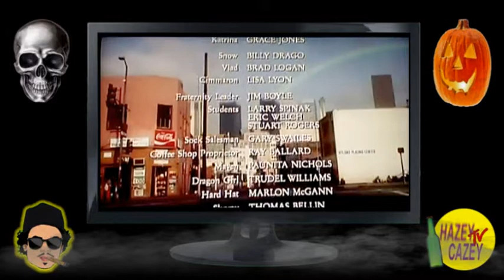WTF Did I Just Watch? VAMP (1986) First Time Watching - Movie REACTION, COMMENTARY & REVIEW 😂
VAMP (1986) First Time Watching - Movie REACTION, COMMENTARY & REVIEW

In this video, there’s reaction, commentary and a review of the 1986 film VAMP.

He's not working right now, because of the corona situation. All he has for income is his audiobook, so I'm trying to help him out. The audiobook is about a young father who gets into counterfeiting to help his family. It’s available on Audible, iTunes and Amazon. Just trying to show my friend some support.

Audiobook On AMAZON

Other Channel: Hazey Cazey Tv 2

Vamp is a 1986 American comedy horror film directed by Richard Wenk, co-written by Wenk and Donald P. Borchers, and starring Grace Jones and Chris Makepeace.

Plot:

Two college students, Keith and AJ, want to hire a stripper to buy their way into a campus fraternity. They borrow a Cadillac from lonely rich student Duncan, who insists on coming with them to scope out strip clubs in a nearby city. The three boys find themselves at a club in a shady part of town, and after being impressed by a surreally artistic stripper, Katrina, AJ visits her dressing room to try and convince her to come strip for their college party. Katrina seduces AJ, then pins him down - killing him with a fatal bite to the neck.

Keith becomes concerned at his friend’s delay and gets help from a waitress named Amaretto, who keeps insisting (to his confusion) that she knows him. They search the neighborhood, and Keith is separated from her while trying to escape from both a psychotic albino street gang, as well as from vampires throughout the area. While hiding in a dumpster, he finds AJ's discarded body, but when he calls the police and returns to the club to accuse the owners, the vampires have preempted him by bringing AJ back to the club as undead. AJ confesses to Keith that he's now a vampire, and after realizing that Keith will not kill him and is willing to die for him, AJ stakes himself with a piece of broken furniture.

Keith, Amaretto, and Duncan flee the club, but their car is rammed by vehicles driven by vampires. After escaping, they realize that Duncan has been turned to a vampire, and they abandon him in a burning car. The pair attempt to escape through the sewers, as Amaretto breaks down and tells Keith that her real name is Allison, and she knows AJ from a game of spin the bottle when they were classmates in fifth grade. While they flee through the sewers, they discover and burn a nest of vampires, but Allison is grabbed and held hostage by Katrina. After an arrow to the face and being staked in the chest with a pipe fail to stop Katrina, Keith kills her by opening a grating, allowing the sunlight to destroy her. Before they can escape to the surface, they are trapped by Vlad, Katrina's vampire consort, until Vlad is staked from behind by a revived AJ, who sheepishly notes that the stake he tried to kill himself with turned out to be formica.

As Keith and Allison climb to the surface daylight, AJ remains in the sewers calling out to him his ideas to go to night school, or work a job on a graveyard shift.